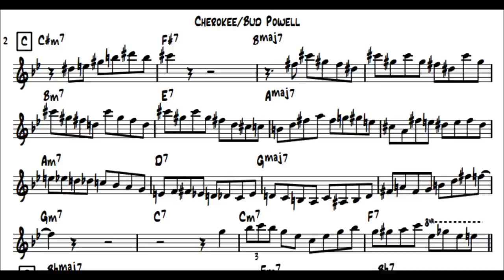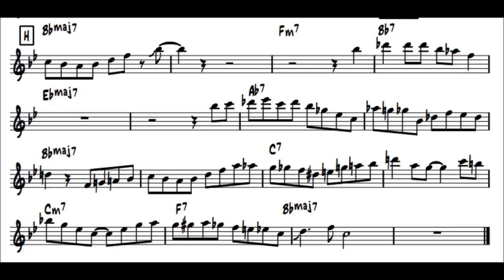Cherokee/Bud Powell's Solo Transcription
Recorded:Early1949
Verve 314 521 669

Piano:Bud Powell
Bass:Ray Brown
Drums:Max Roach